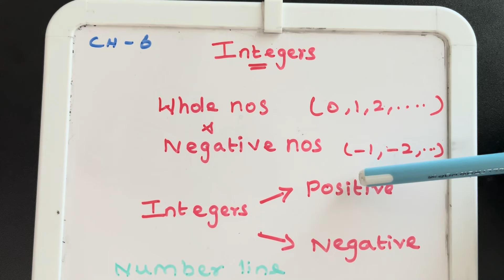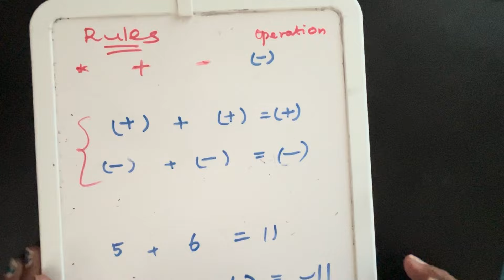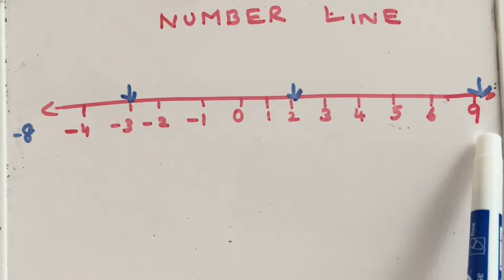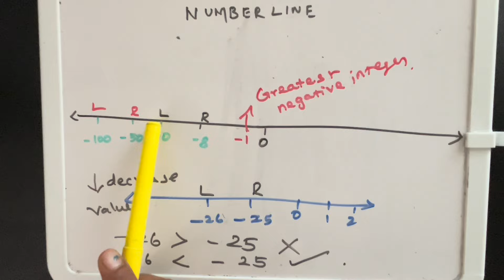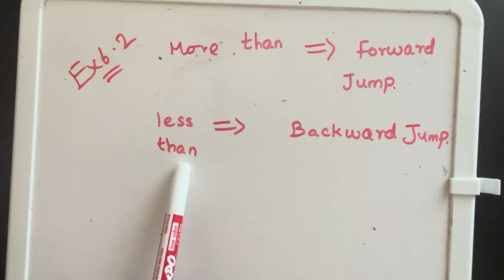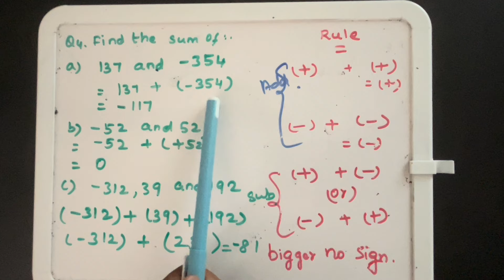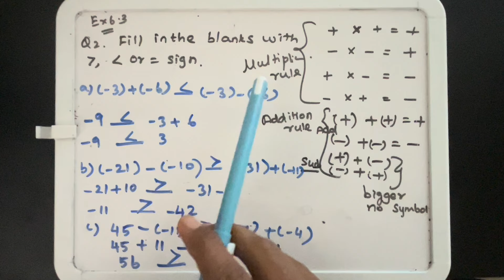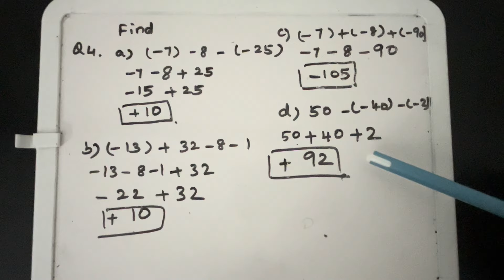NCERT Grade 6 || CBSE Class 6 Maths in Tamil||Integers-Intro,Ex: 6.1,6.2,6.3#rimikasdiary#maths#cbse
NCERT Grade 6 || CBSE Class 6 Maths in Tamil||Integers-Intro,Ex: 6.1,6.2,6.3#rimikasdiary#maths#cbse#ncert#ncertsolutions#youtube#integers#mathsintamil